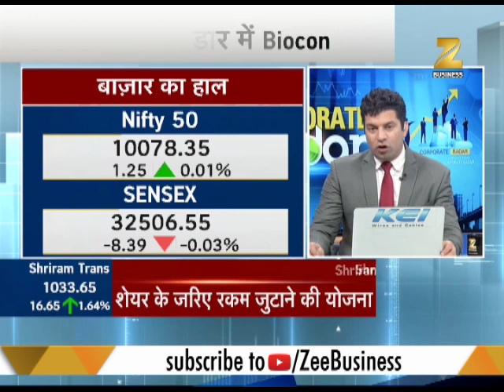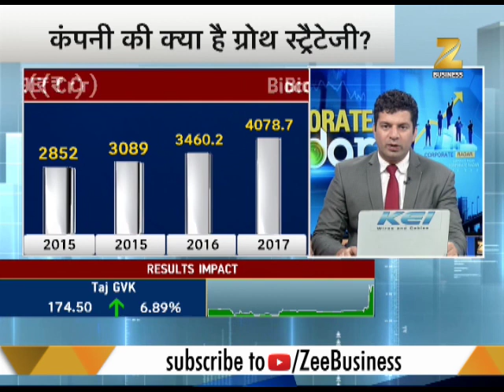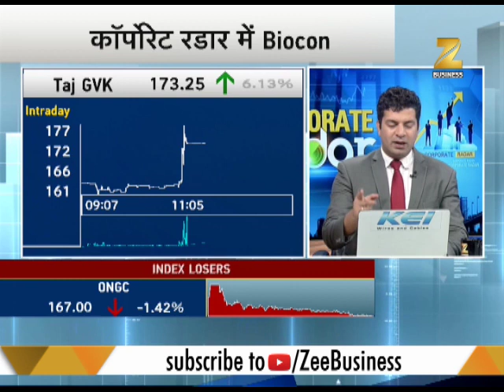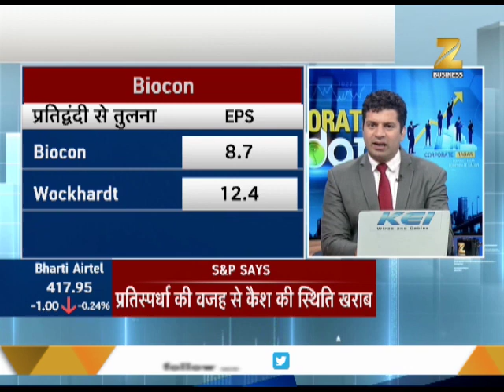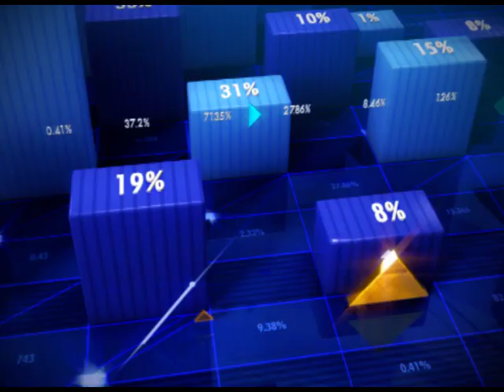Corporate Radar: Bank Nifty slips; PNB among top losers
This segment of Corporate Radar gives an update of the stock market. Bank Nifty has slipped down and banks like PNB, BoI are among top losers.